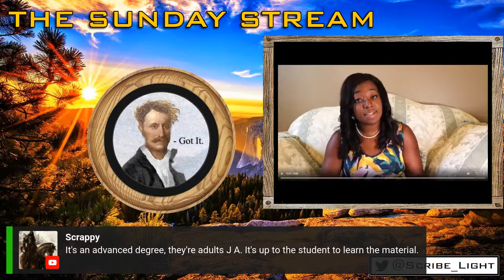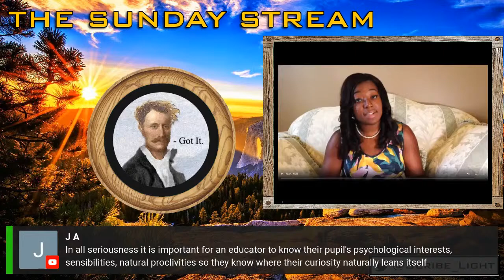THE SUNDAY STREAM: How To Structure Your Diversity Statement